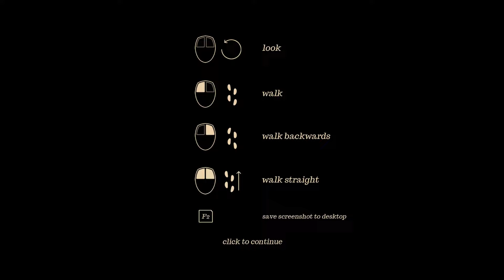Jogando: Orchids to Dusk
Náufrago em um planeta deserto, descubro que não fui o primeiro nem serei o último a deixar minha marca em sua superfície.